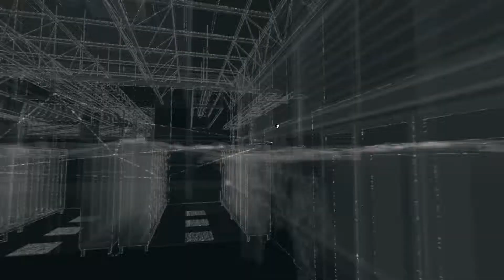Watch Dogs [Español][Gameplay][PC Ultra] Capitulo 18 : Epionajes ctOS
Watch Dogs está ambientado en un futuro cercano en el que el jugador tiene en su poder infinidad de gadgets y de artilugios tecnológicos con los que sembrar el caos a su alrededor para llevar a cabo diferentes tipos de misiones. Un planteamiento mitad aventura mitad shooter que ha levantado admiración durante su presentación en sociedad.